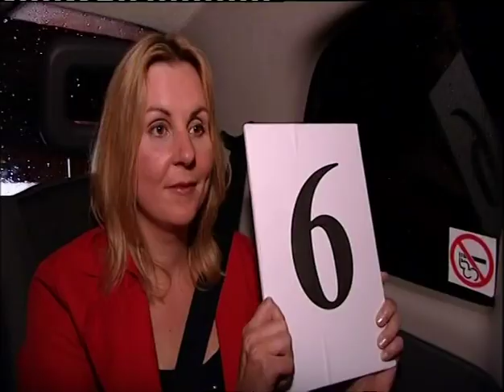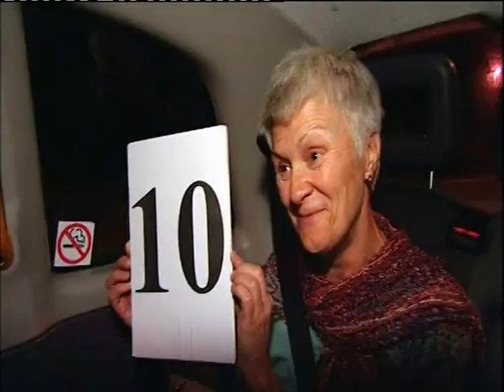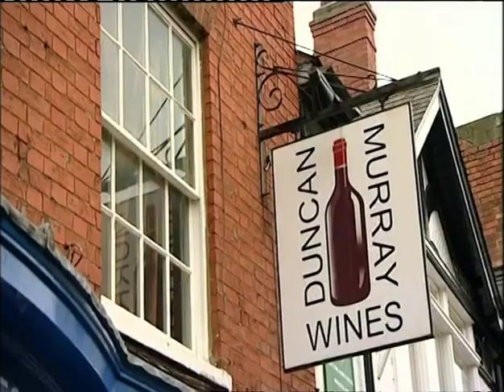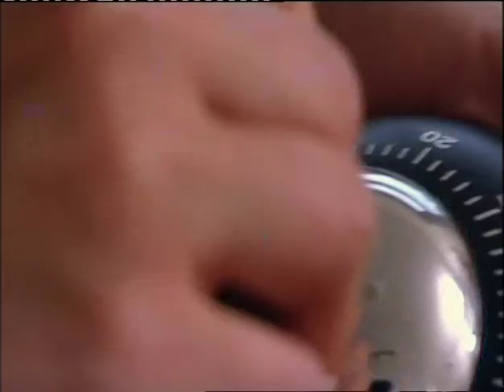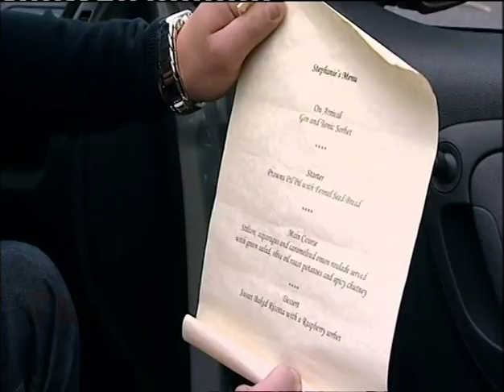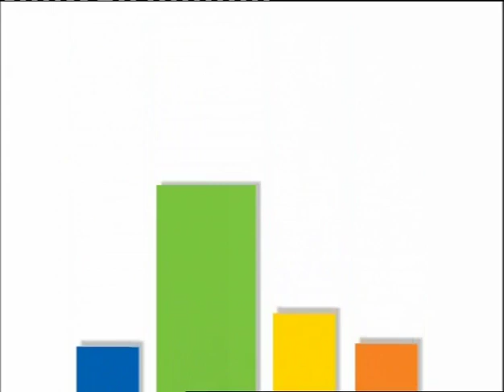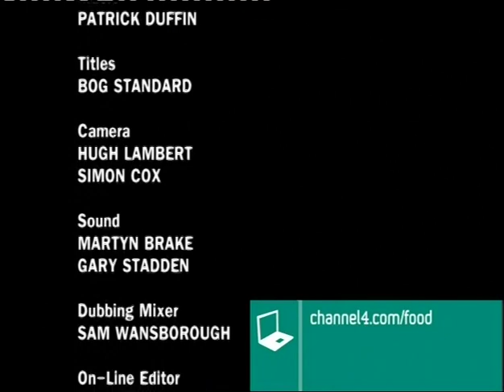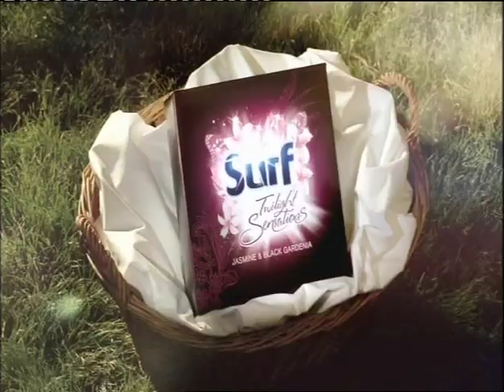Come Dine With Me - Leicester - Friday (Steph)